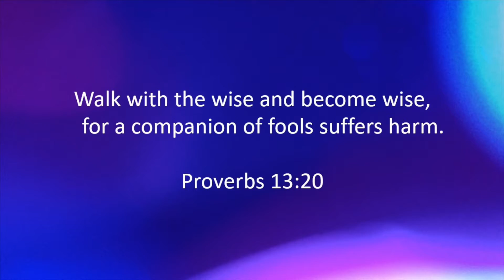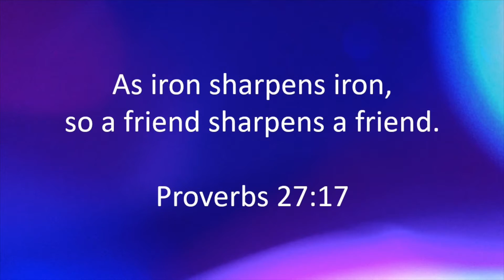God uses people to grow our Faith.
Thanks for joining us at Oakridge Student Ministries.  See below to contact Jeff!